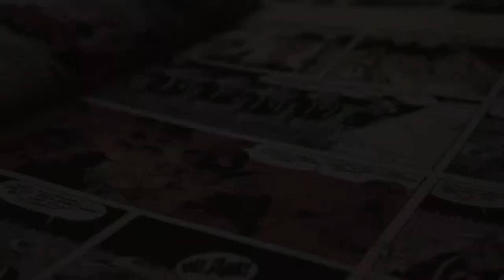The Evolution of JANE FOSTER in Video Games (2013 - 2022)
After missing out on Thor: Ragnarok, Natalie Portman finally returns as Jane Foster in this summer's Thor: Love and Thunder, now going by the name of The Mighty Thor!

00:11 - Marvel Puzzle Quest
00:42 - Lego Marvel Super Heroes
01:33 - Marvel Contest of Champions
02:18 - Marvel Future Fight
02:48 - LEGO Marvel's Avengers
04:06 - Marvel Tsum Tsum
04:26 - LEGO Marvel Super Heroes 2

While Thor was away fighting Gorr the God Butcher, Jane was diagnosed with breast cancer. She later accepted Thor's invitation to represent Midgard (Earth) in the Congress of Worlds on Asgard while she underwent therapy, but refused magical treatments. During a battle against Nick Fury, Thor lost the ability to wield his hammer Mjolnir. The hammer remained unattended on the Moon, from where it telepathically sought Jane out. Jane eventually gave in to the hammer's call and requested Heimdall to take her to the hammer's location. Once there, Jane picked up Mjolnir, gaining Thor's powers and transforming and improving her physique. Since she had watched Thor use his hammer, Jane slowly learned how to use Mjolnir by example.

'Thor: Love and Thunder' is the latest movie in Marvel Cinematic Universe's Phase 4 and is the 29th film from Marvel Studios. It is directed by Taika Waititi and stars Chris Hemsworth,  Tessa Thompson, Natalie Portman, Christian Bale, Chris Pratt, Jaimie Alexander, Pom Klementieff, Dave Bautista, Karen Gillan, Sean Gunn, Jeff Goldblum, and Vin Diesel.